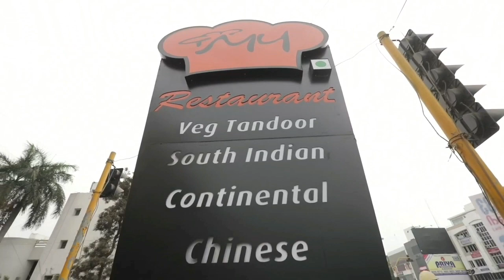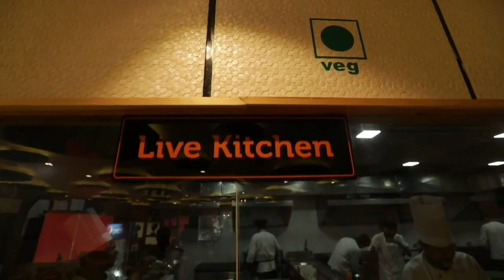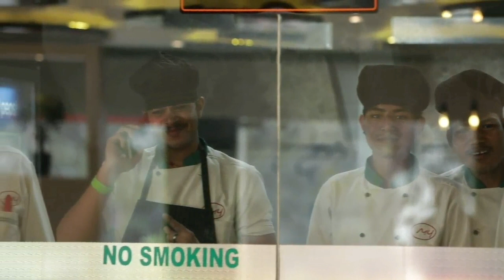Veg Restraunts in Vadodara | Non veg Restraunts in Vadodara | MY RESTRAUNT Gujrat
Content : My Restraunt in Vadodara offers good  veg and non veg options.

Couertious Staff
Good Decor and they requested us for an AV and we did oblige them

Must try Chinese food and North Indian food here